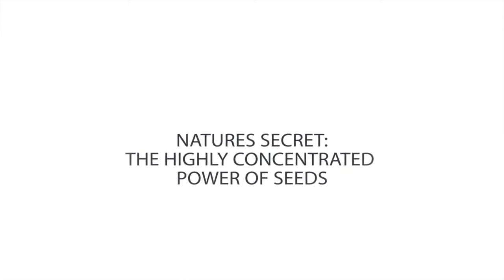Seed Nutrition is Perfect by Nature | RAIN International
Seed Nutrition is "perfect by nature" and Rain International's product SOUL is a powerhouse nutritional product!

Learn how to FUEL your Health and your Freedom with Rain International by visiting